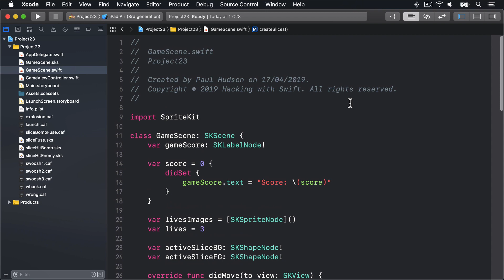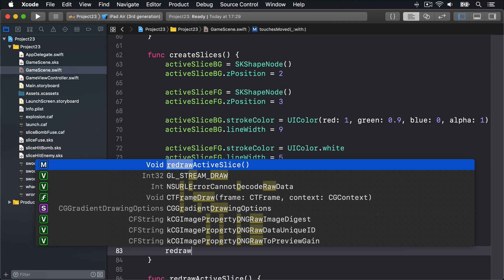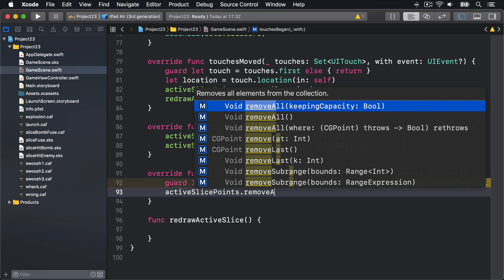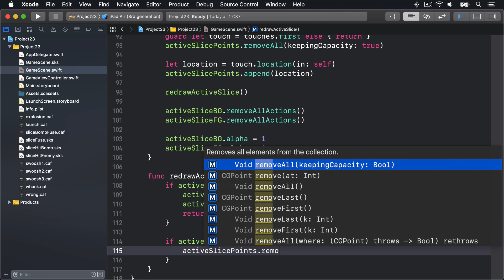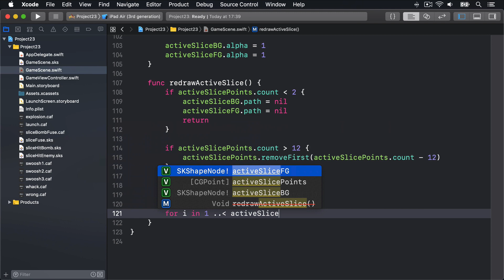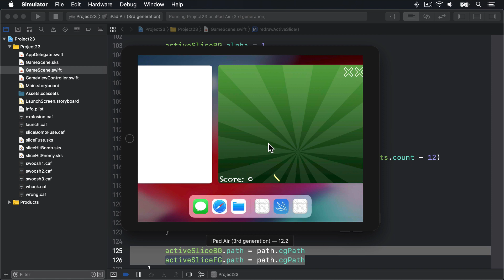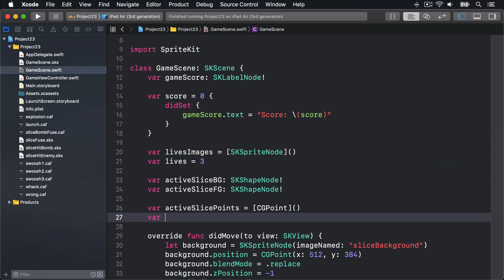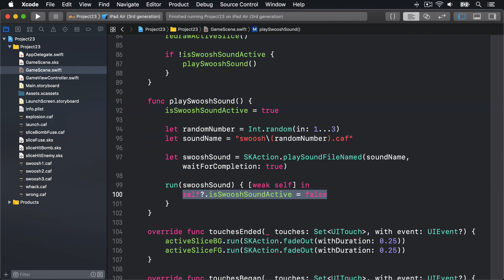Shaping up for action: CGPath and UIBezierPath – Swifty Ninja, part 3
In this video we let the user draw slices shapes on the screen by moving their finger.